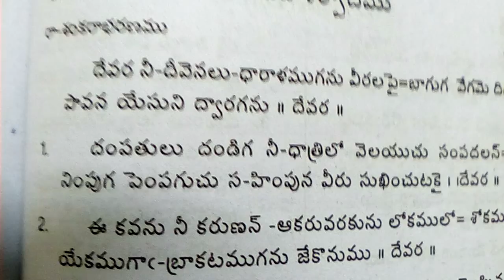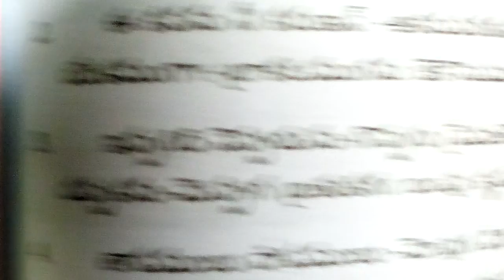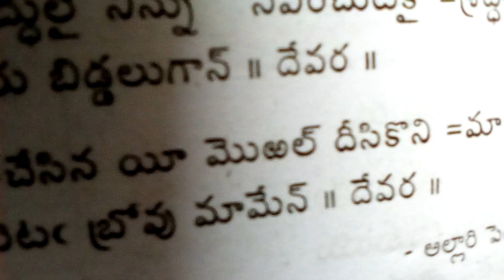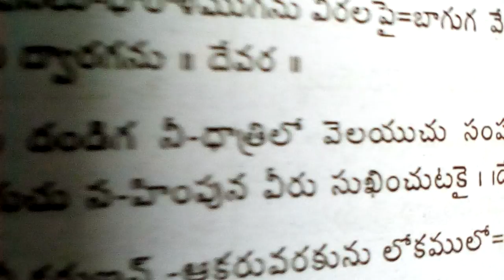Devara nee deevenalu dhaaralamuganu veeralapy